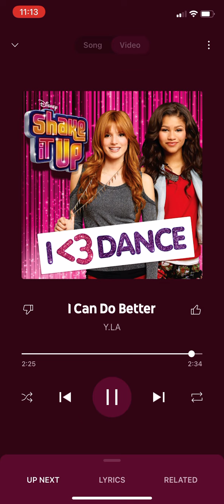Y.LA - I Can Do Better YouTube Music